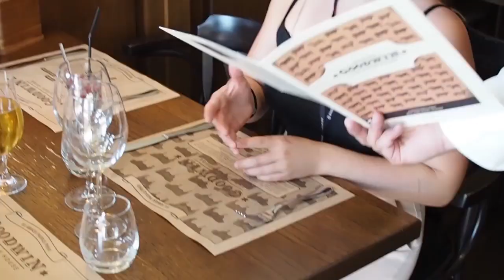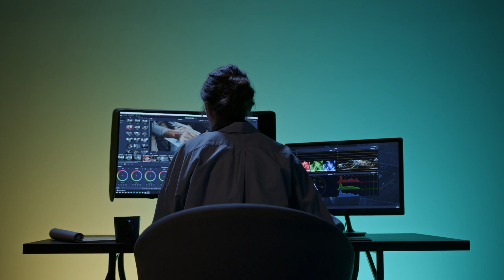O que significa ter caráter ?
O que significa  " caráter " ? Como definir o Caráter de uma pessoa ?